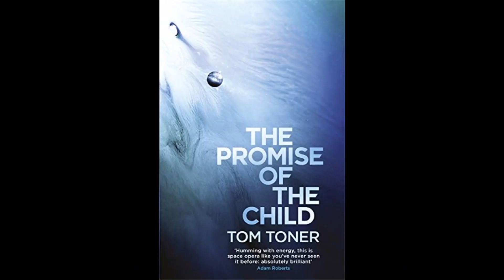TRAILER: THE AMARANTHINE SPECTRUM A special feature coming up later this week on this channel...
Don't miss the next OUTLAW BOOKSELLER interview with one of Britain's most original Science Fiction voices...coming later this week!